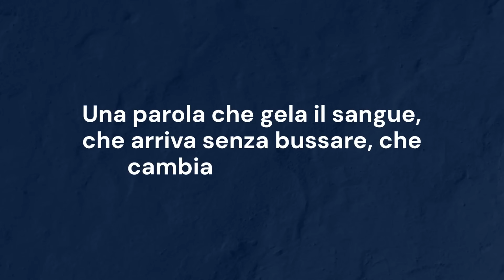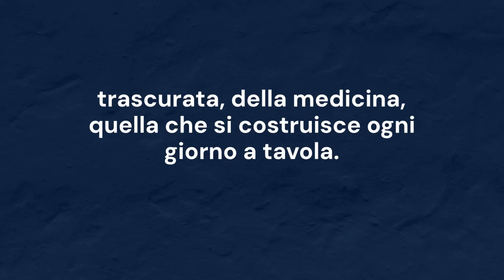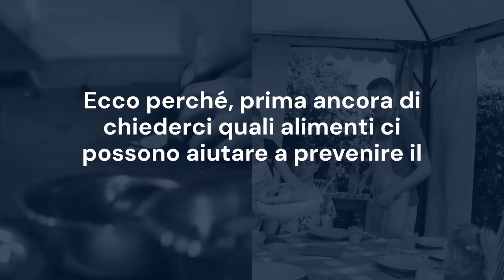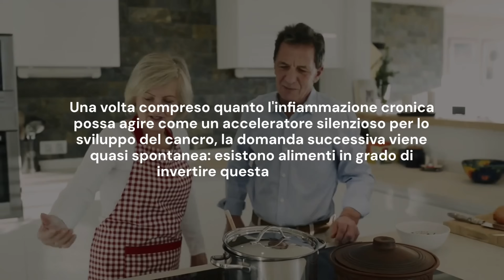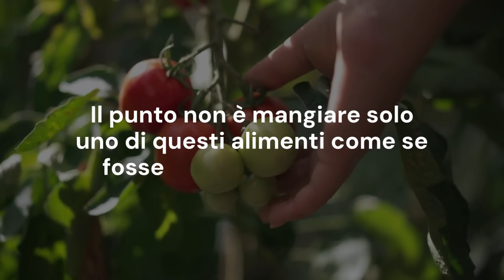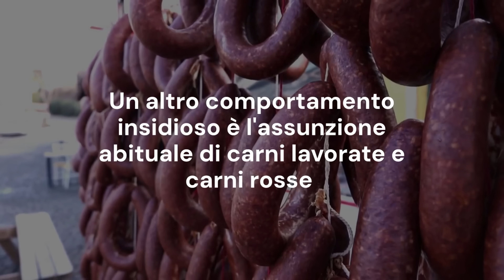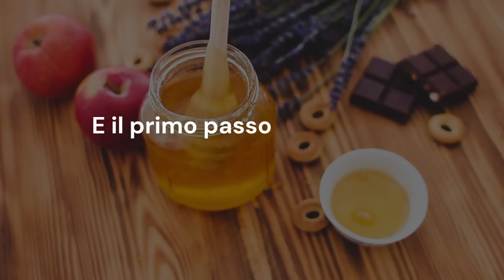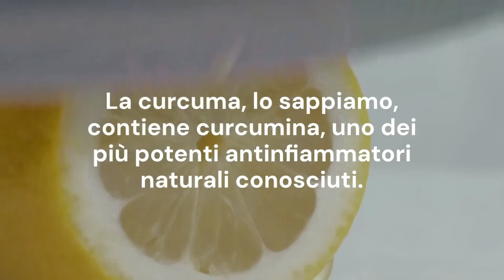I Cibi che Uccidono le Cellule Tumorali (Spiegati dalla Scienza)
Scopri come ciò che mangi ogni giorno può aiutarti a prevenire i tumori o influenzare profondamente il tuo rischio di sviluppare un tumore.
In questo video esploriamo, con il supporto della scienza, i 10 alimenti più potenti nella prevenzione del cancro, come agiscono sull’infiammazione cronica e perché inserirli nella dieta quotidiana può fare la differenza.
Tra questi i funghi Reishi, Maitake e Shiitake dei quali nessuno ne parla. Scopri come coltivarli direttamente a casa tua con il mio libro

Parleremo anche degli errori alimentari più pericolosi, delle abitudini da evitare, e ti presenterò una ricetta naturale antinfiammatoria facile da preparare e utile per rafforzare le difese immunitarie.

Tutto basato su studi seri, senza sensazionalismi, ma con un messaggio chiaro: la prevenzione inizia nel piatto.

0:00 Come prevenire il cancro
01:40 Cos'è l'infiammazione cronica
04:16 I cibi che aiutano a prevenire il cancro
08:06 Gli errori che favoriscono i tumori
12:15 La ricetta antinfiammatoria
15:06 Consapevolezza motivazionale

📚 Fonti scientifiche menzionate:

World Cancer Research Fund (WCRF)
Cancer Research UK
American Institute for Cancer Research
Nature, Clinical Cancer Research, Journal of Oncology

👇 Scrivi nei commenti:
“Scelgo la prevenzione” se anche tu vuoi essere protagonista della tua salute.